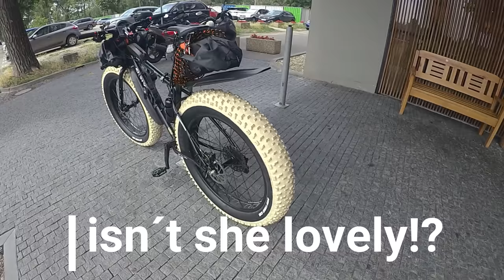Surly ICT /ice cream truck/ and 2xl snowshoe tires - ultimate adventure bike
building beast